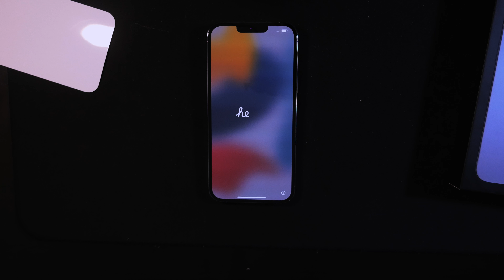iPHONE 13 PRO MAX UNBOXING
Second Camera: iPhone 11 Pro Max

Panasonic 12mm-60mm F3.5- F5.6:

Panasonic 25mm F1.7 Lens:

Mic: Movo VRX10

Mac mini M1 16GB RAM 256GBSSD:

Mac mini Usb C hub:

Main Monitor: ASUS TUF GAMING 34in Ultra-wide

Microphone Arms For Desk:

Microphone: JLAB TALK GO

Mouse: Razer Basilisk Wireless

Mouse Pad: Steel Series Extra Large